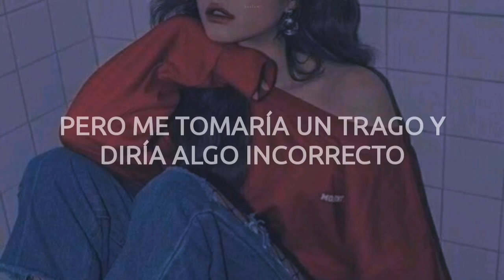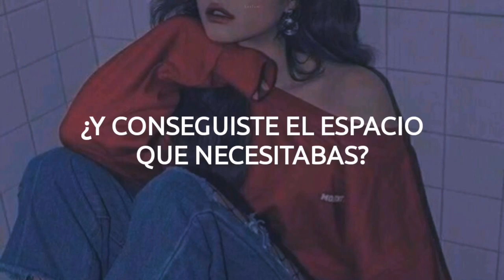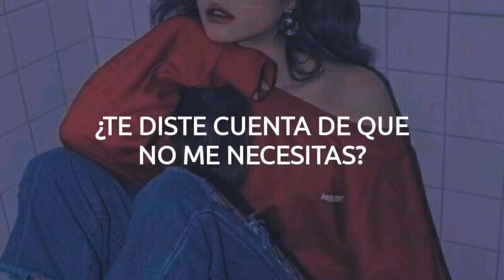Camila Cabello - everyone at this party || Español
𝐋𝐲𝐫𝐢𝐜𝐬

[Verse 1]
Didn't wanna ask our friend if you were gonna be here
And make the whole thing weird
But I was nervous in the car just in case you are
Just in case the coast ain't clear
And I'm looking over people's shoulders
And that's fucked up, I know that

[Verse 2]
And I just had this vision of you looking at me different
When you saw this dress
But I'd have one drink and I'd say the wrong thing
So it's probably for the best
And I'm looking over peoples shoulders
And I'm hoping that you're somewhere close

[Chorus]
But everyone at this party isn't you
Everyone at this party isn't you
You're the only one I wanna run into
But I never do
I don't wanna search for you in every room
But I always do

[Verse 3]
I got in last night, staying on the west side
Scotty told me you're here
And I keep having these thoughts, did we fuck it up or not?
Did we waste two years?
And did you get the space you needed?
Did you realize you don't need me?
Hey, did you realize you don't need me?